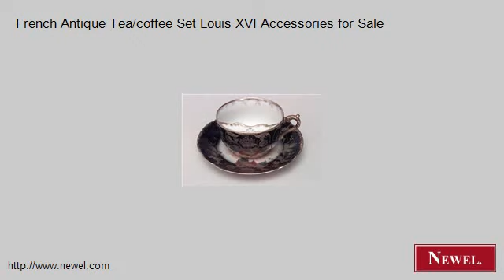French Antique Tea/coffee Set Louis XVI Accessories for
- Newel.com: French Antique Tea/coffee Set Louis XVI Accessories for Sale (Newel Art and Antiques, New York City)